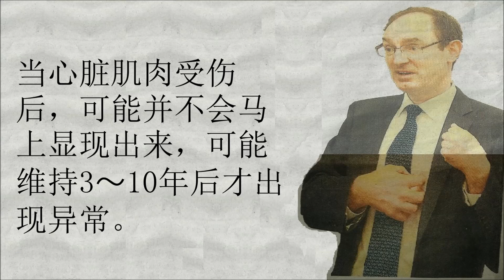心臟衰竭复杂且不易察觉致迟发现